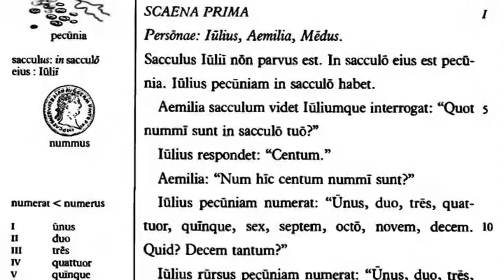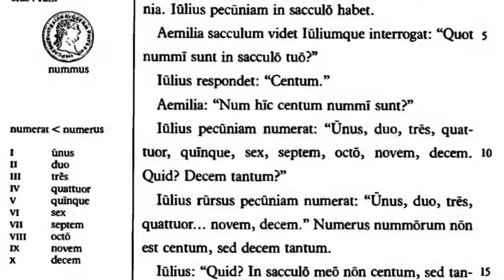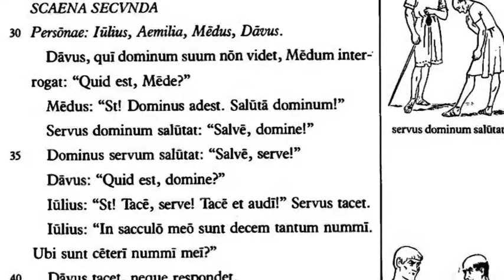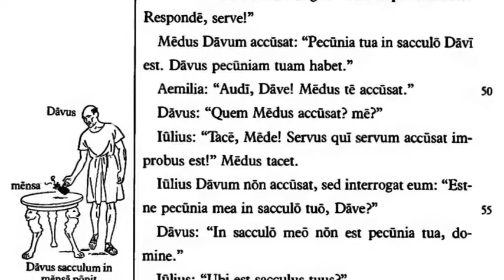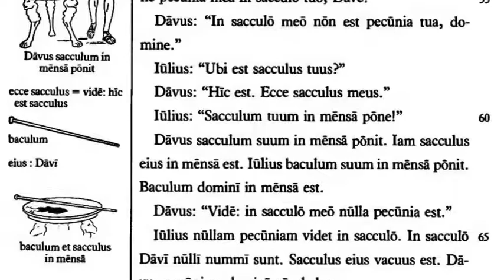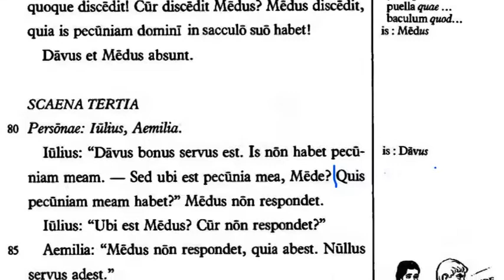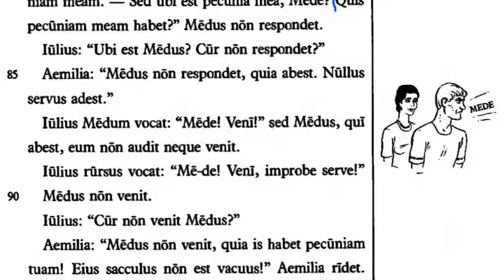04 - Lingua latina per se illustrata - Capitulum IV - DOMINUS ET SERVI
Pronuntiatione ecclesiastica (seu italica)